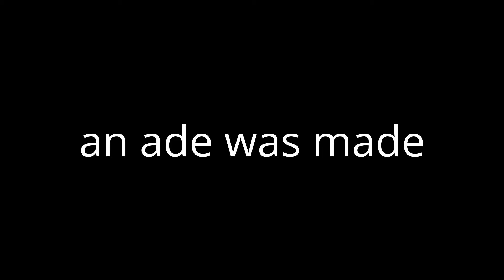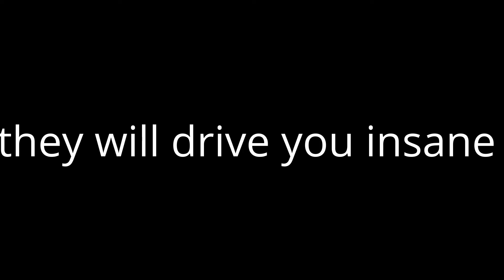insanity of ads